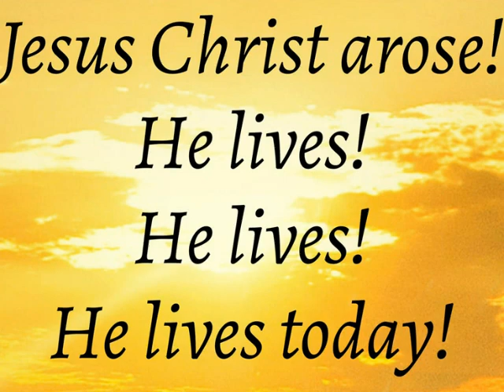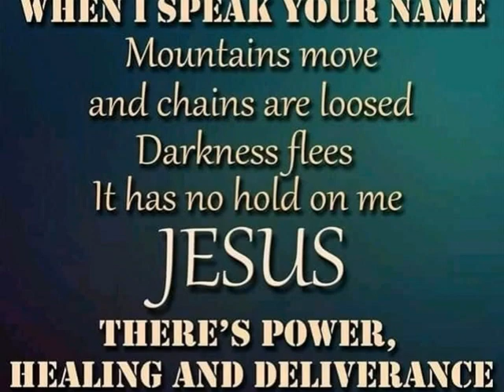"Amazing Grace" by Kathy Taylor - Pictures of God's Grace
Here are some inspirational images as  Kathy Taylor sings in her rendition of the hymn "Amazing Grace." God's grace is truly amazing!